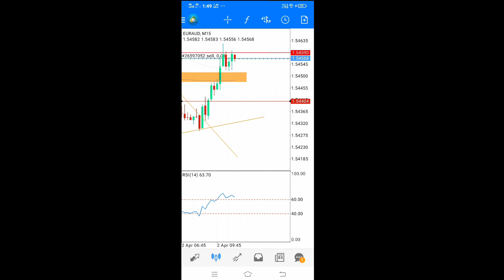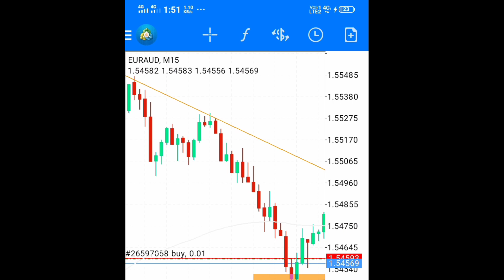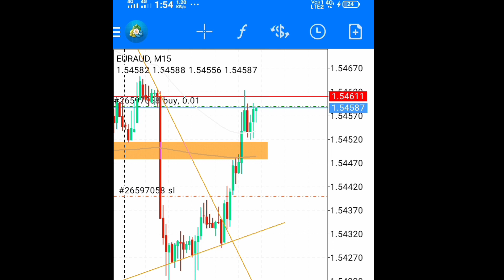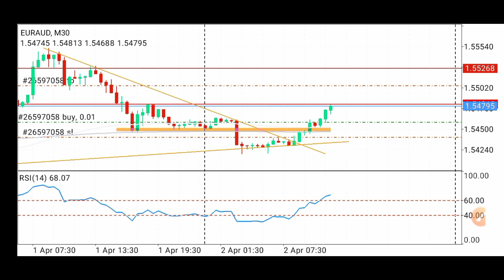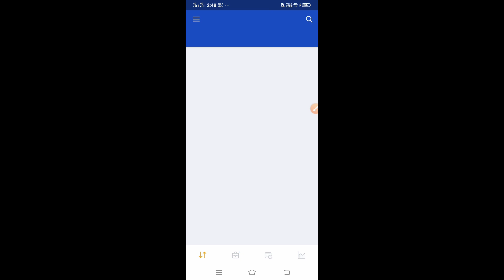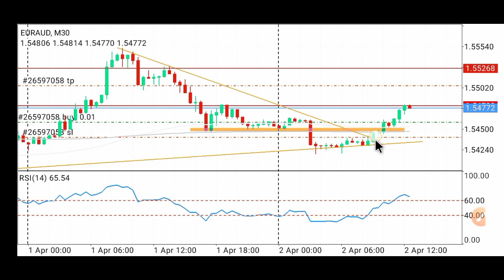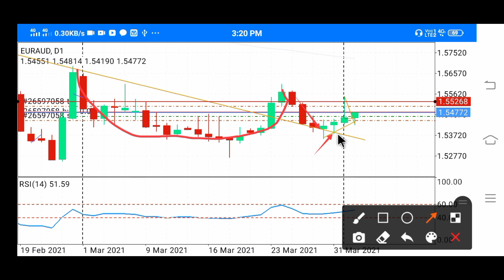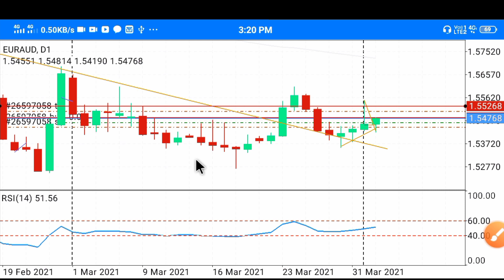how to octaFX Live trading in Hindi